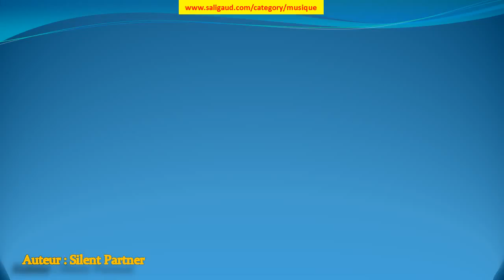Cliff Side - Silent Partner (musiquelibrededroit)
Cliff Side by Silent Partner (instruments : Batterie Synthétiseur ) (genre : HipHop et rap) (humeur : Lugubre) (durée : 02:00 - 02:30)

Ces musiques sont GRATUITES et libres de droit, c'est à dire que vous pouvez utiliser les fichiers musicaux de cette bibliothèque dans les vidéos que vous monétisez. Mais vous devez inclure les éléments suivants dans la description : Cliff Side